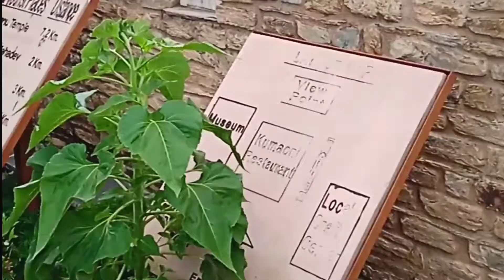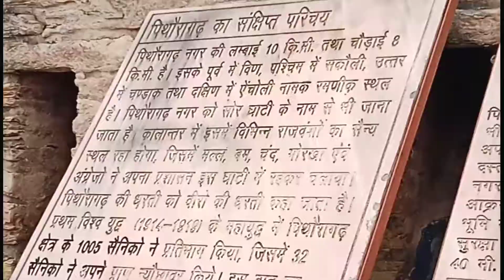सातू आठूँ मेला |Aathu Mela Pithoragarh 2022| Gorkha Kila London Fort Garkhal_Vlogs uttrakhand🚩😍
सातू आठूँ मेला |Aathu Mela Pithoragarh 2022| Gorkha Kila London Fort